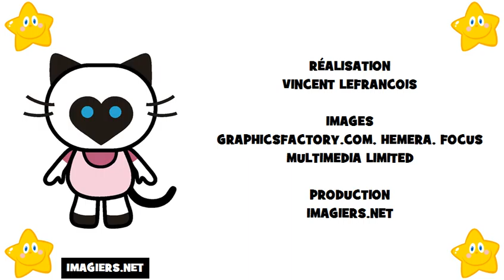Französisch lernen = Das Alphabet auf Französisch # französisches alphabet